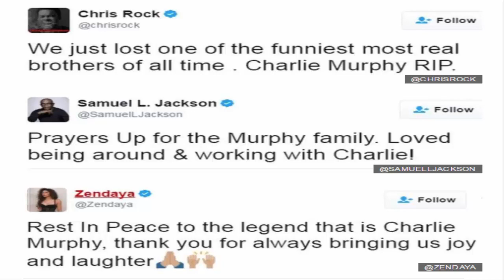Comedian Charlie Murphy dies of leukaemia aged 57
SH news_United States comedian Charlie Murphy, the older brother of actor Eddie Murphy, has died of leukaemia aged 57, reports say.
The TMZ website quoted his manager as saying he died on Wednesday morning in hospital in New York.
Murphy starred on comedian Dave Chappelle's show and also appeared in films including Jungle Fever, Night at the Museum and Lottery Ticket.